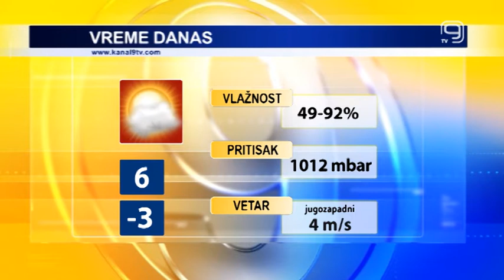TV KANAL 9, NOVI SAD: VREMENSKA I BIOPROGNOZA, 15.1.2021.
Danas u Novom Sadu malo do umereno oblačno, a od sutra nas očekuje nekoliko kišnih dana.